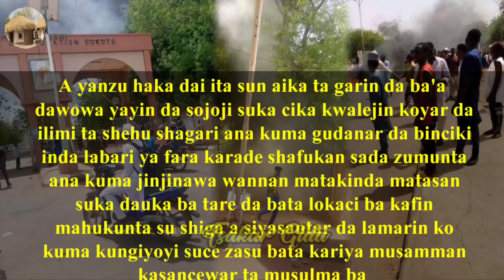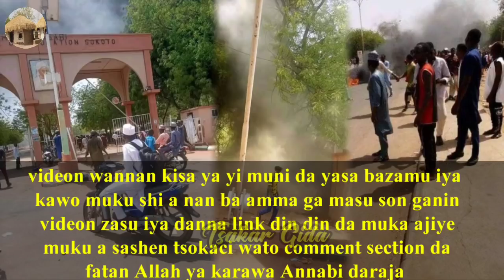Yanzu yanzunnan Wata daliba ta Zagi Annabi matasa sun kashe ta sun kona gawar ta a Kwalejin Sokoto